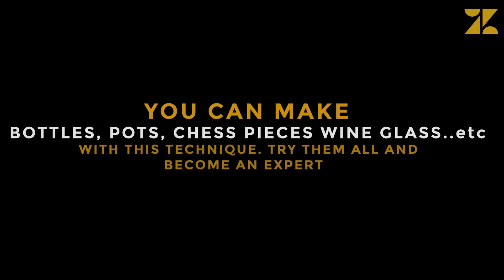Satisfying Chalk Carving: Mesmerizing Technique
Carving has never been simpler. Make miniature
carved pieces out of writing chalk with this easy peasy technique. satisfying chalk art that everyone can easily do at home.  It is indeed an oddly  satisfying video to make your mind calm

You just need a DC Motor, a needle and of course CHALK.

By this satisfying chalk carving, I made a Hindu lamb which Hindu's use in temples and at home in India